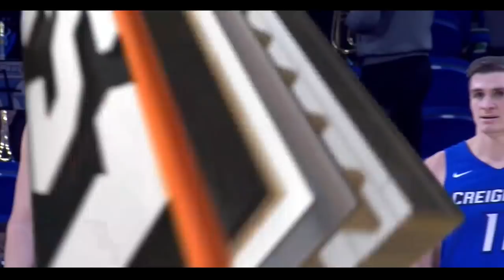Creighton at DePaul (02/07/2018)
All of Creighton's made baskets from their 76-75 win at DePaul on February 7, 2018. Marcus Foster scored 29 points, including the game-winning three.